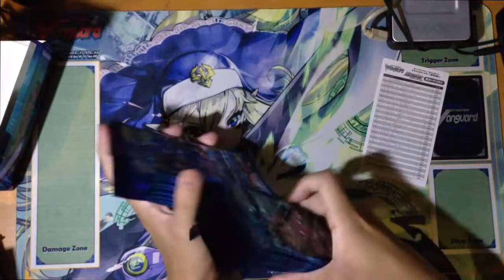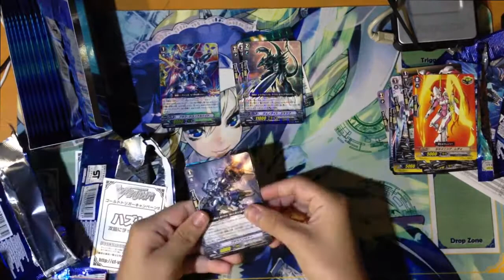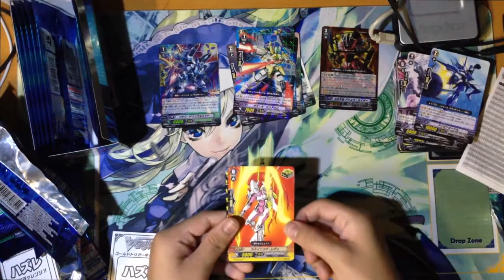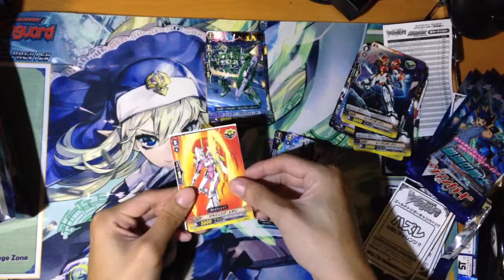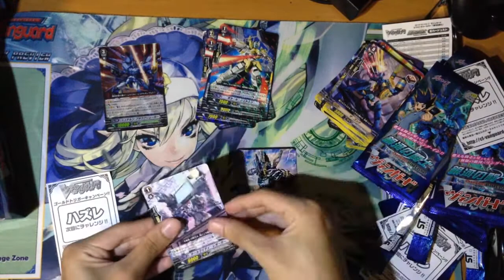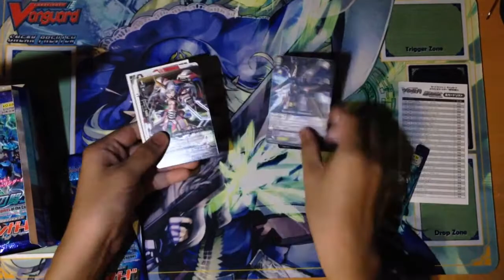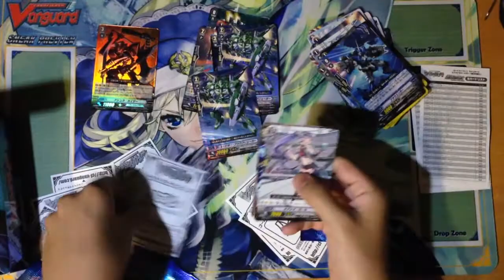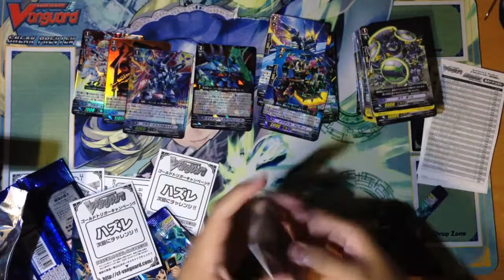Neko & Panda opens Cardfight!! Vanguard Extra Booster Set 08: Champion of the Cosmos [銀河の闘士]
New release extra booster for Nova grapplers that Panda ordered. The video is quite delayed I have no idea why. Enjoy~